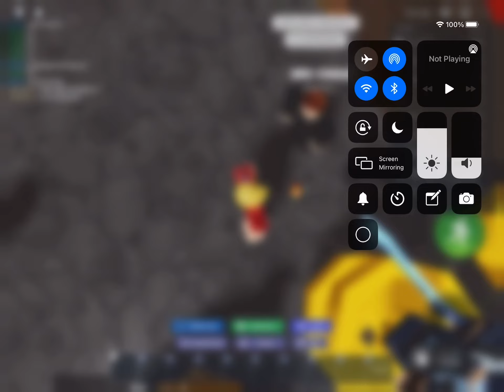Watching countdown on bedwars